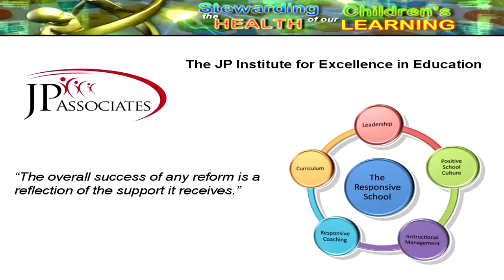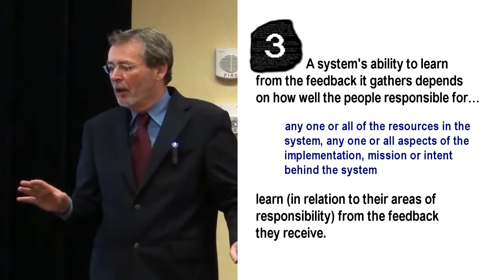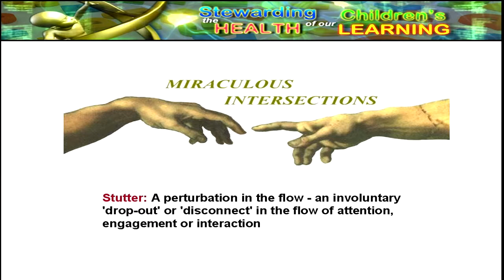The 3 Laws of Feedback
This is a clip from a 2009 talk by David Boulton to the annual gathering of JP Associates.

1) The success of any effort to design, develop or improve any component of any system

government, organization, business, community, curriculum, pedagogy, school, project, product, process, service, issue, etc...

in terms of:

constituent participation
cost-optimal achievement of intent

depends on the volume, scope, and detail of the feedback informing its learning.

2) The volume, scope and detail of feedback flow is inversely related to how difficult it is for its constituents...

learners, teachers, parents, administrators, curriculum providers, assessors, superintendents, board members, stakeholders, customers, etc...

to express their feedback in the moment and in the context of their interactions with the system.

3) A system's ability to learn from the feedback it gathers is directly related to how well the persons responsible for...

any one or all of the resources available in the system,

any one or all aspects of the implementation, mission or intent behind the system...

learn (in relation to their areas of responsibility and priorities) from the feedback they receive.